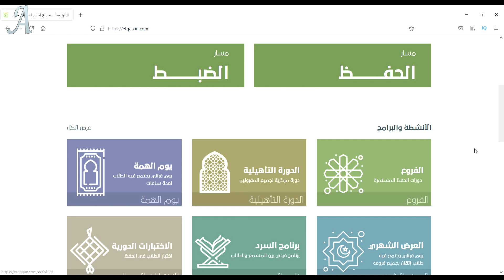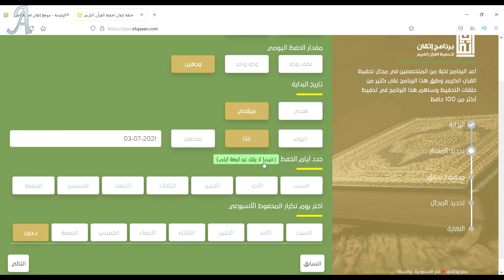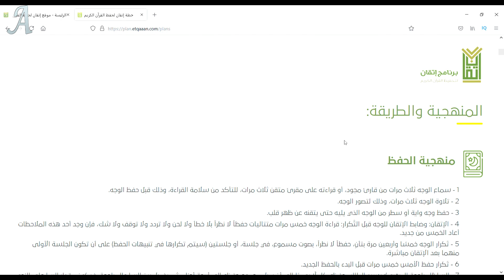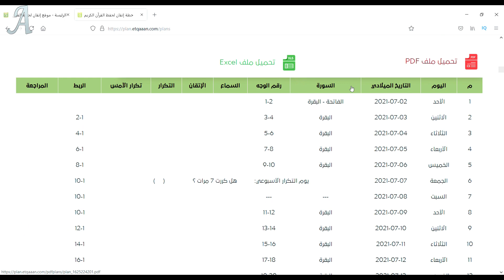عمل جدول حفظ للقران بكبسة زر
حياكم الله جميعا👋...
سأكون متواجد أيضا في :
الفيسبوك
ولايفوتك أيضا ⭕️
ولا تنسى ☝️
إجعل من يراك...يدعو لمن رباك